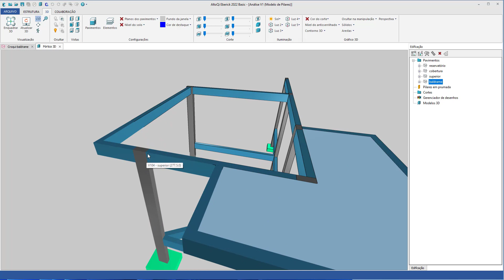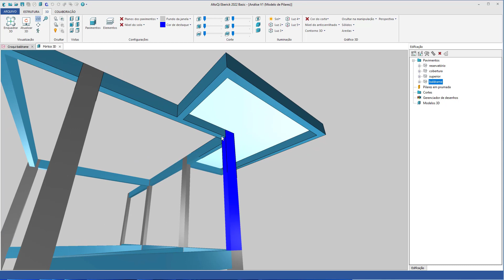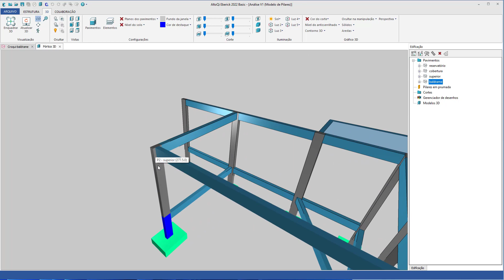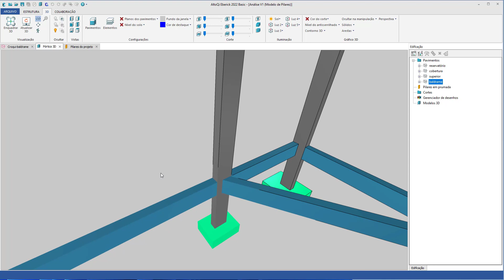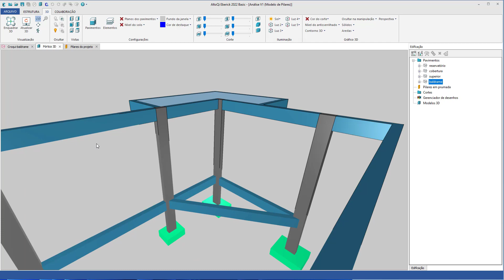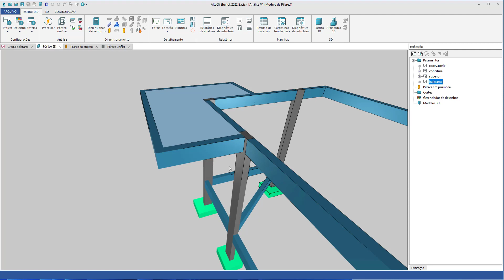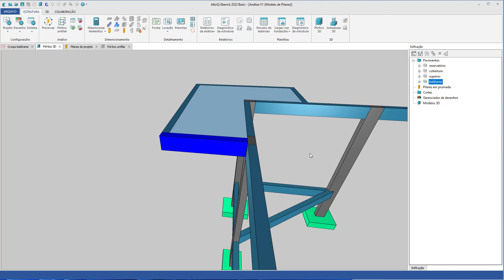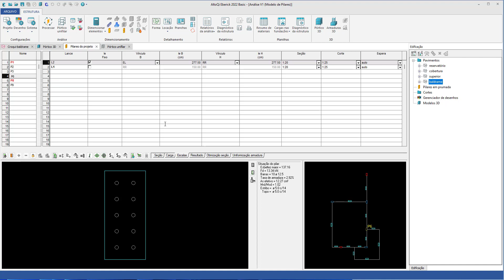Você sabe como considerar o travamento dos seus pilares?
Neste vídeo eu mostro como funciona o travamento de pilares e como considerar isto da forma correta em seus projetos.